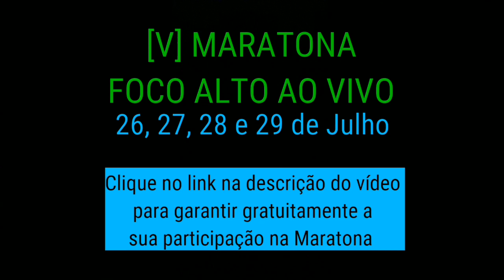Se prepare antes de meditar | Vitor Couthe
Se prepare antes de meditar.

Maratona Foco Alto Ao Vivo